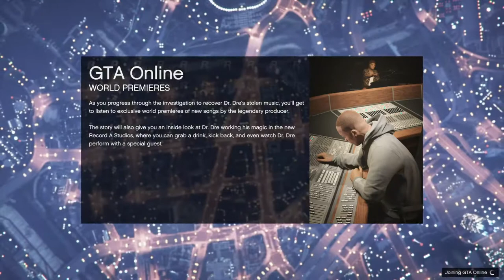Lets chill, playing GTA 5 Online